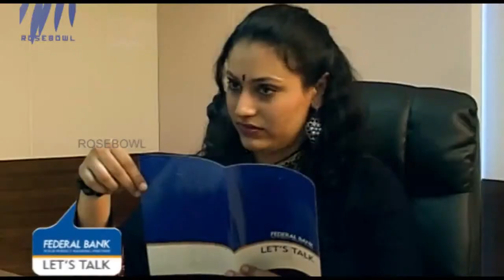Lets Talk - Gayatri Suhas & Suhas Rao, Bhima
In this Episode of Let`s Talk features interview with Gayatri Suhas and Suhas Rao. Managing Partners,BHIMA.